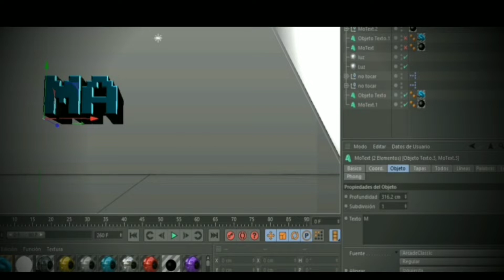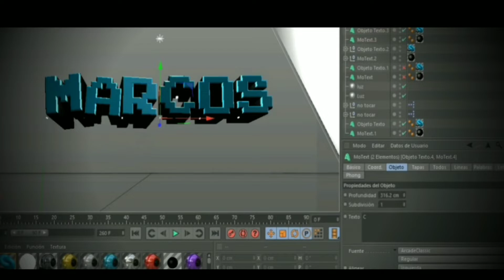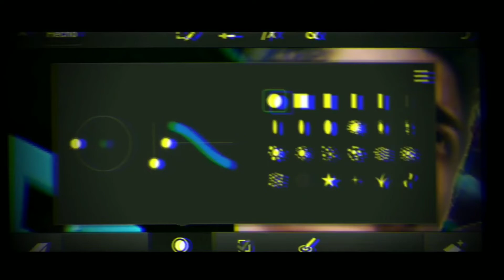Speed art #26 |Banner for Marcos Ramirez |DROX PLAY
crak!! Espero te haya gustado
mi intagram por si te gusto
SAULERS_17